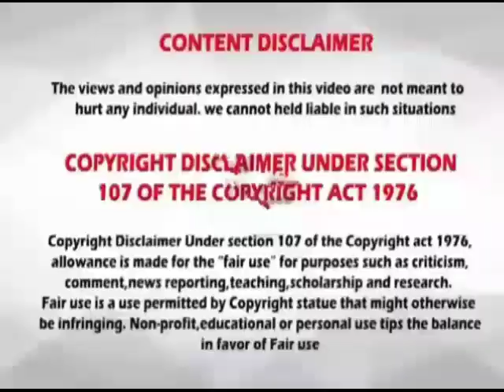Rasi palan // palan // 26-12-2020 // 26.12.2020 // indraya rasi palan // இன்றைய ராசிபலன்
26/12/2020
26.12.20
26-12-20
26/12/20
26-12-20
26.12.20
26/12/20
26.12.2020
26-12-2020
26/12/2020
26/12/2020
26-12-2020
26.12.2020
26.12.20
26-12.20
26/12/20
Rasi Palan
astro
astrology
daily Rasi palan
rasipalan
today rasi palan in Tamil
dhina palan
இன்றைய பலன்
horoscope
today horoscope
daily horoscope
jothidam
jothida palangal
ஜோதிட குறிப்புகள்
ராசி பலன்
rasi palan
மேஷம்
ரிஷபம்
மிதுனம்
கடகம்
சிம்மம்
கன்னி
துலாம்
விருச்சிகம்
தனுசு
மகரம்
கும்பம்
மீனம்
Aries
Taurus
gemini
cancer
leo
virgo
libra
scorpius
Sagittarius
capricornus
Aquarius
pisces
mesha rasi
rishaba Rasi
mithuna Rasi
kadaga Rasi
Kumbha Rasi
Meena Rasi